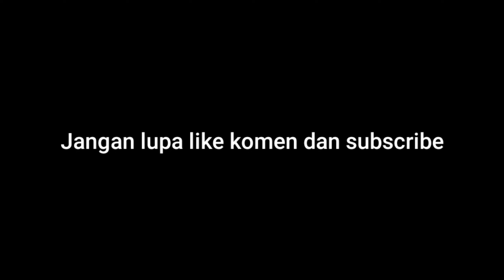Event Marvelous Merchandise Balik Lagi Dapat Primogem Tiap Hari - Day 1 dan Day 2 || Genshin Impact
Intro : Got To Know - Jordan Padilla